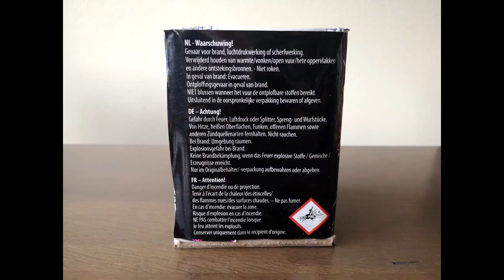Sparks - Evolution Fireworks // 2019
Product naam: Sparks
Importeur: Evolution Fireworks
Productjaar: 2019

Catagorie: F2
Kruitinhoud: 128 gram
Aantal shots: 16